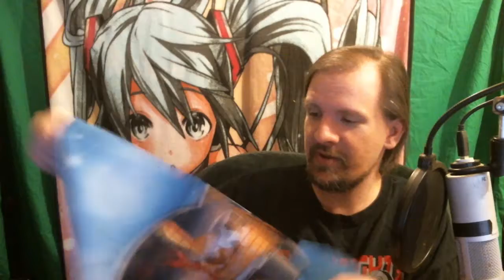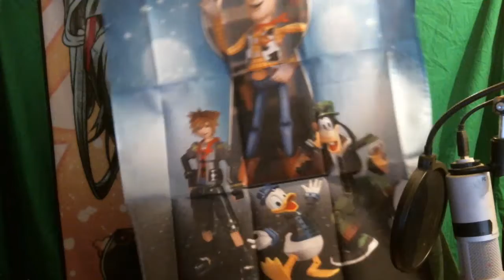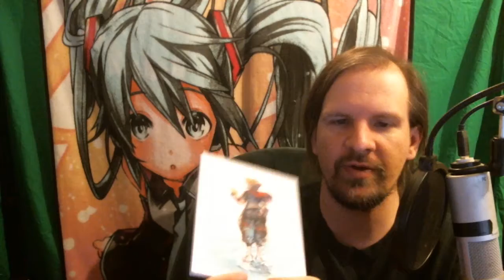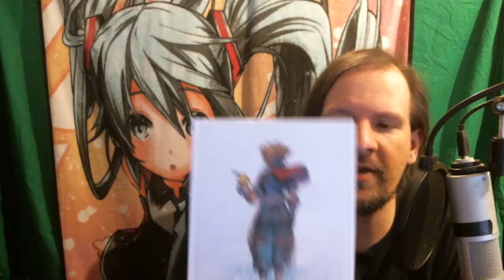What in The Kingdom Hearts III Deluxe Edition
Follow Prinny on Twitter - @prinnyshow